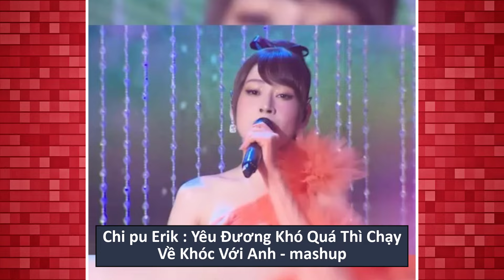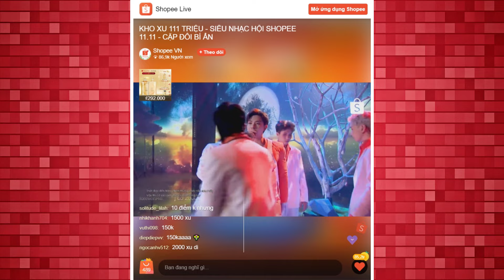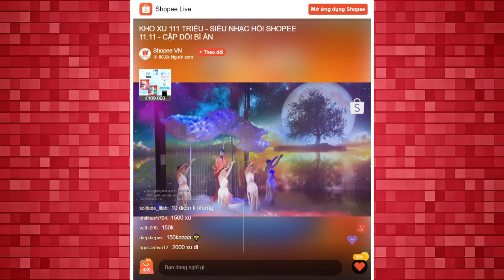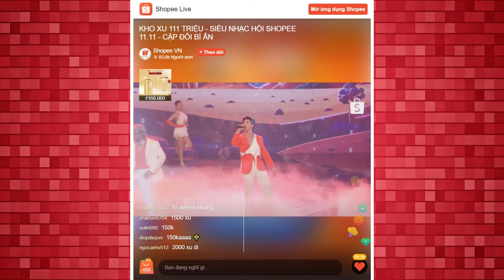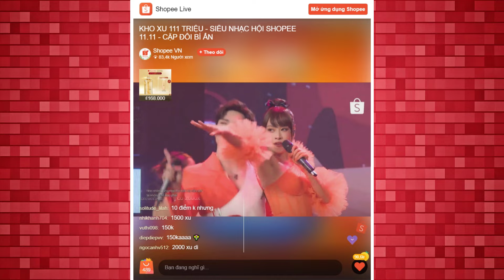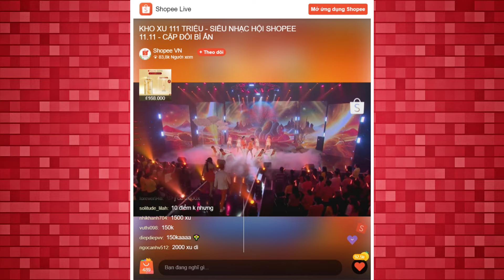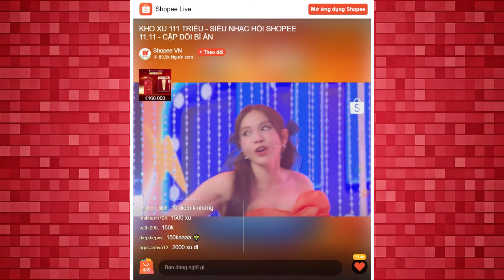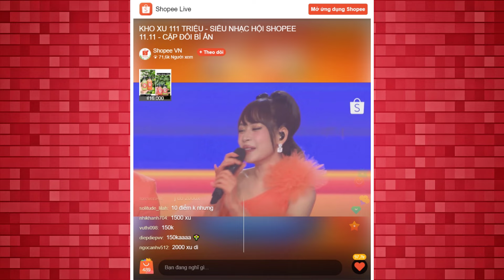Chi pu : Yêu Đương Khó Quá Thì Chạy Về Khóc Với Anh mashup cực ngọt ngào cùng Erik Shopee Live